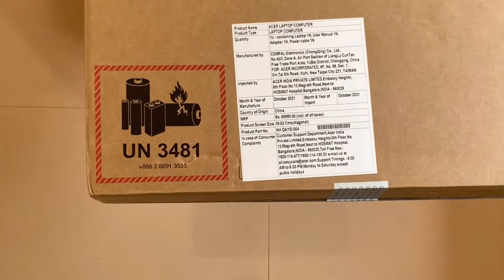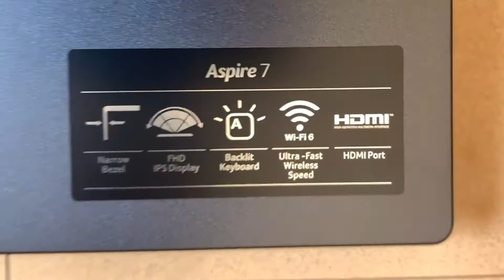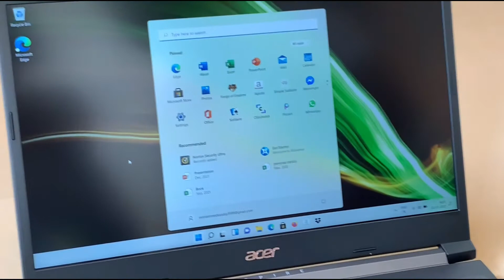acer | aspire 7 | UNBOXING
512 GB SSD
8GB RAM
AMD Ryzen™ 5-5500U hexa-core processor
Windows 10 Home 64-bit
4 GB NVIDIA® GeForce® GTX 1650
39.6 cm (15.6") display with IPS (In-Plane Switching) technology